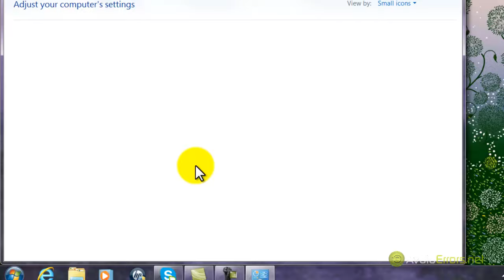Fix Touchpad: Tap to click doesn't work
Here is what I did to get the touch-pad to start working again. My laptop is Gateway and a couple years old, running Windows 7